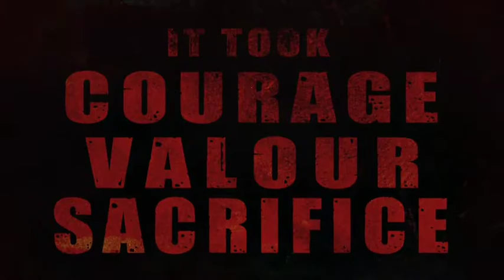Kargil Vijay divas